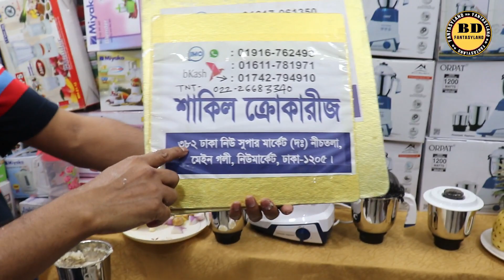🔥যেকোনো মসলা দ্রুত পেস্ট করুন মজবুত এই ব্লেন্ডার দিয়ে.The Most Powerful Blender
এটা কোন দোকানের নাম্বার নয় 👇👇
মোবাইল: ০১৬৭২২৫৫৩৪২